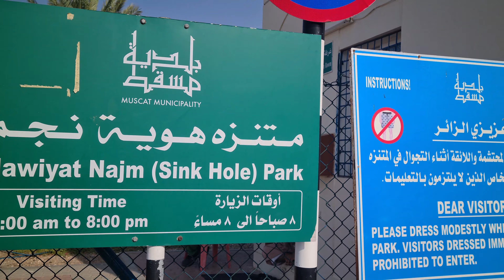Bimmah Sinkhole Muscat Oman | shafiqanjumchannel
Hawiyyat Najm known as Bimmah Sinkhole in English ,is a water-filled depression, structurally a sinkhole,in the limestone of eastern Muscat Governorate in the Sultanate of Oman, very close to the Al Sharqiyah region just off the highway to sur, few kilometers before Tiwi.

Bimmah Sinkhole timings 8 am to 8 pm